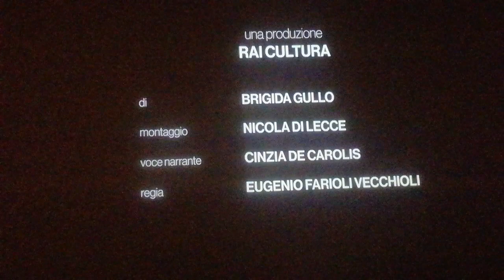16 febbraio 2024(1)